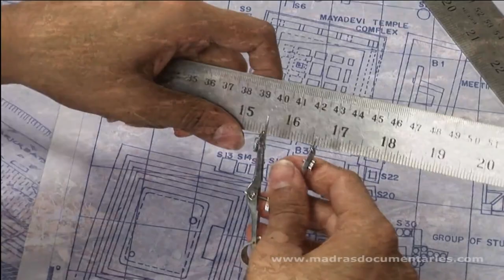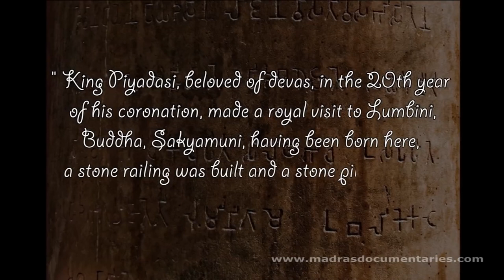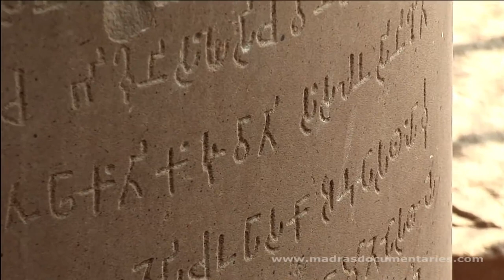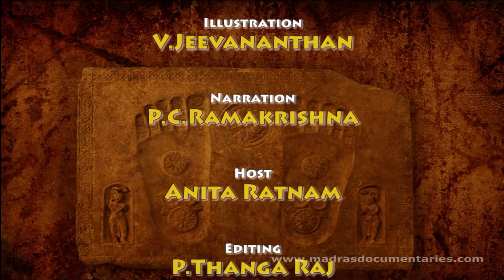the story of the sites of The Buddha (Buddhist Pilgrimage)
[AudioBuddha]

The history of Buddhism is told in this unique program, as we make the journey Buddha himself took during his lifetime. Walk With the Master explores Buddha's life and legacy and the Buddhist religion. This detailed documentary is filled with facts and information and is accompanied by an wonderful blend of visuals, including present day footage of the sites, reconstructions of key events, art and animations.

00:00
00:20 Intro
00:50 Start

-These Audio, Book, Video are Educational Purpose Only.
:All rights are reserved to the owners or licensed. It is not intended to violate copyrighted material, which all belongs to its receptive owners.